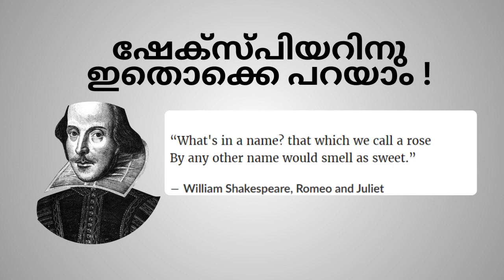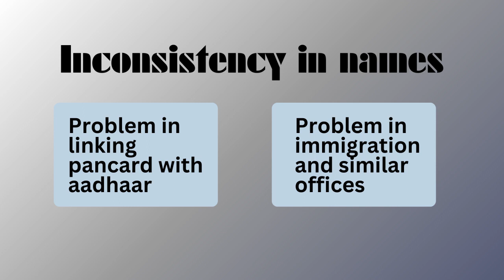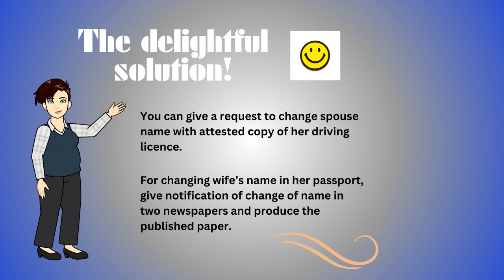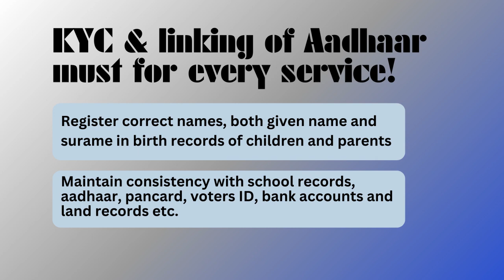How to correct name in passport?പാസ് പോർട്ടിൽ പേര് എളുപ്പത്തിൽ ശരിയാക്കാം!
How to correct name in passport?  Does it scare you when you are told that to make any correction in name in  passport, you have to go for a gazette notification or notification of change of name in two news papers? No need, it is  very simple !